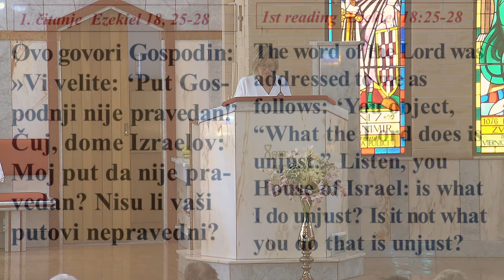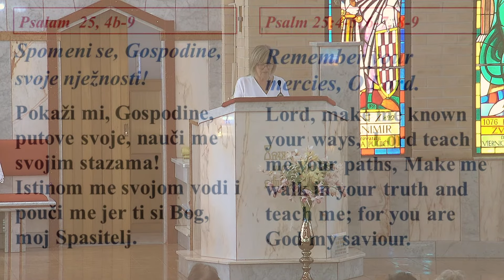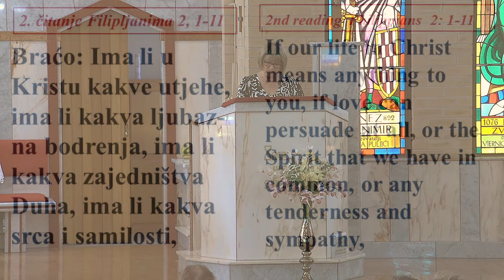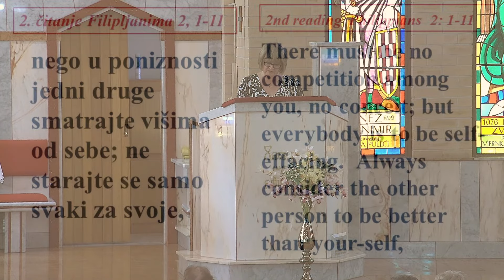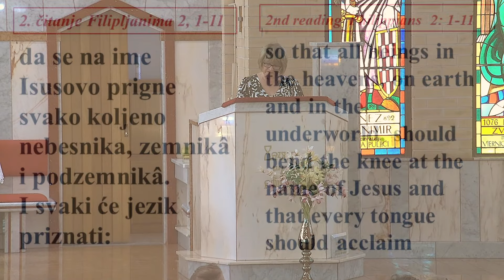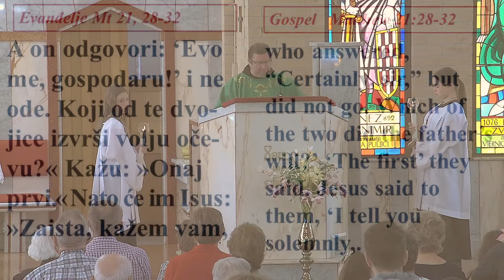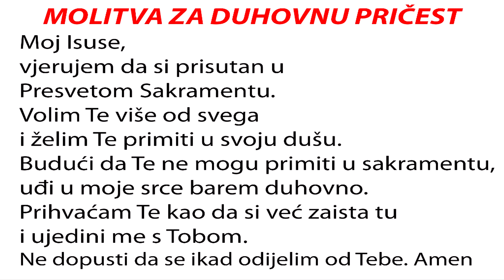PRIJENOS UŽIVO: Sv. Nikola Tavelic, St Johns Park